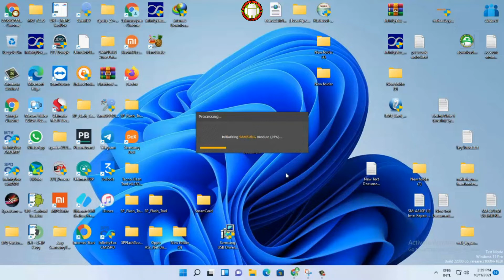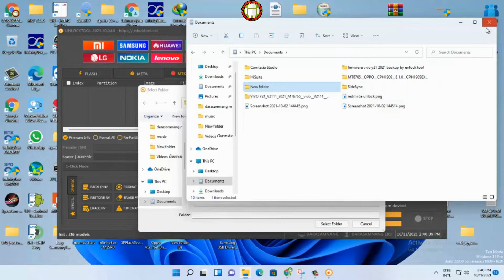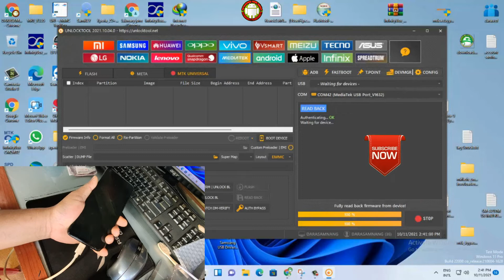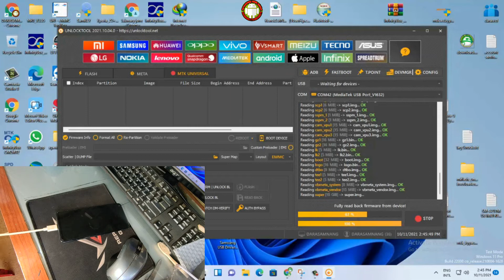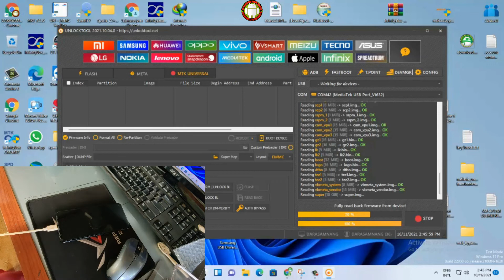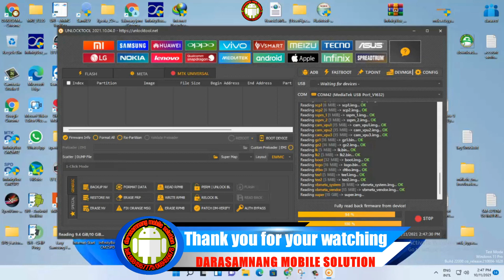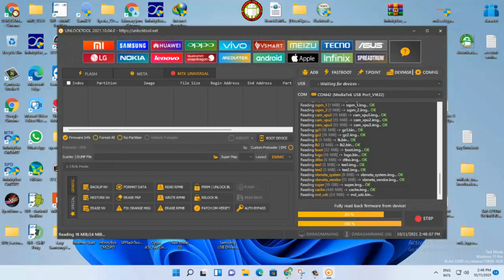how to backup stock rom scatter oppo a94 cph2203 by unlock tool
In this video, I'm very happy to share you how to backup stock rom scatter oppo a94 cph2203 by unlock tool.